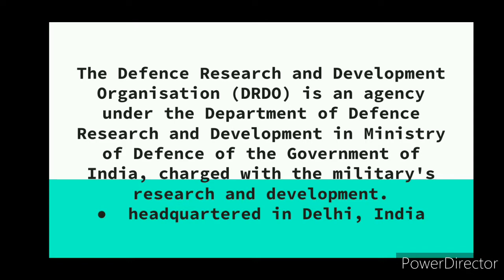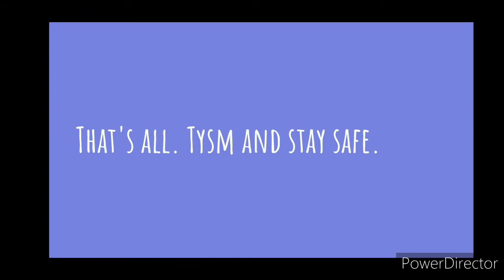DRDO || Defence arm of India.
In this video, you will learn something related to DRDO.

For similar videos to learn about different terms you can click on the link below which will take you directly to our terminology playlist

drdo recruitment 2020
drdo chairman
drdo salary
join drdo
drdo full form
drdo login
drdo ceptam
drdo internship 2020
drdo recruitment mts
drdo recruitment 2019 for engineers
drdo scientist pratap
how to get job in drdo
drdo hyderabad
times of india
isro
drdo latest weapons
drdo news corruption
drdo missile news
drdo news latest
drdo current affairs 2019
drdo latest news in hindi
drdo comes under which minister
what is drdo job in hindi
drdo update notification
drdo posts and eligibility
what is drdo exam
isro comes under which ministry
DRDO
Indian Defence Research and Development Organisation
DefExpo 2016
DefExpo
Defense Exhibition Goa
Defense Exhibition India
Army Recognition
Defense Security Web TV
Indian Defense Industry
Indian military technology
MRSAM
Medium Range Surface to Air Missile
Mobile Autonomous Stabilisation System
MASS
Pinaka MLRS
Multiple Launch Rocket System
subsonic cruise missile Nirbhay
Nirbhay missile
Pinaka multibarrel rocket launch system
India
Goa
DRDO
DefExpo 2016
DefExpo
Defense Exhibition Goa
Defense Exhibition India
Army Recognition
Indian Defense Industry
Indian military technology
MRSAM
MASS
Pinaka MLRS
Nirbhay missile
India